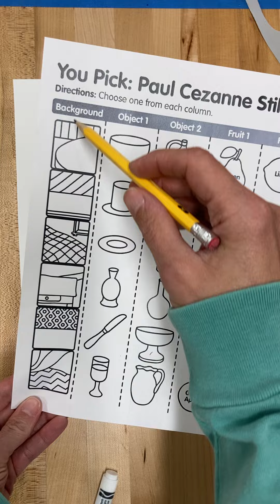Draw a still life with option chart 2